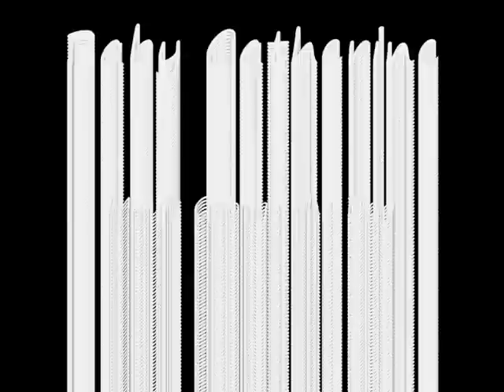Baby Catherine Mauls George the Dog